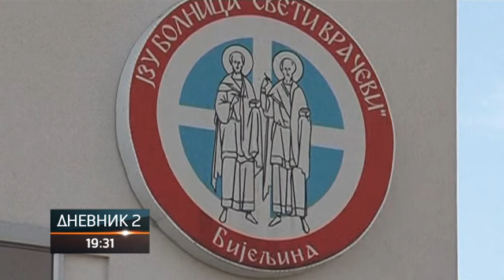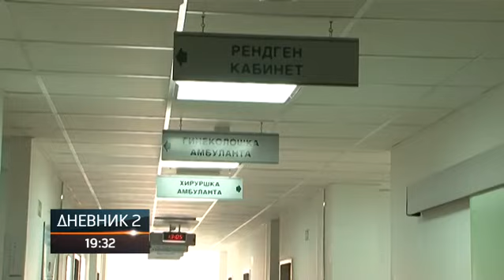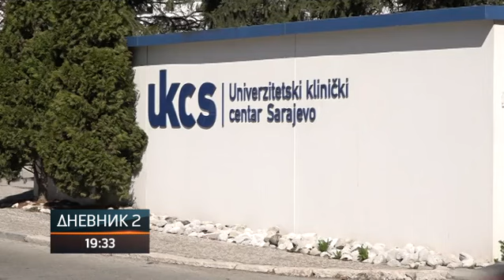Јoš 112 pozitivnih na virus korona u Srpskoj; Dvije zaražene osobe preminule